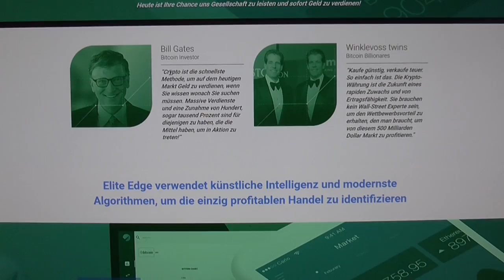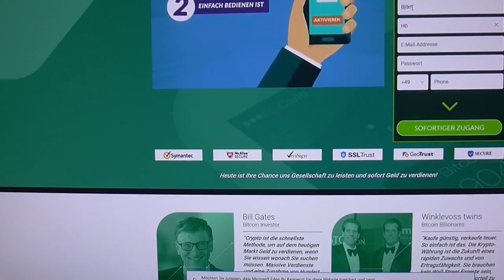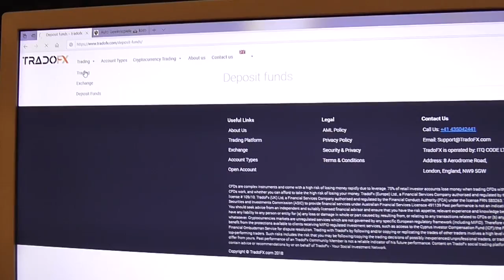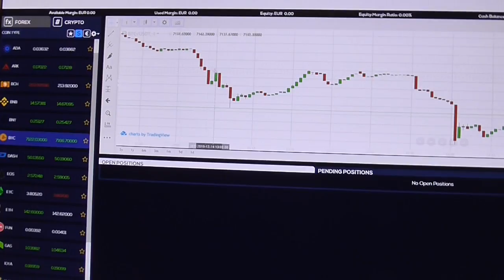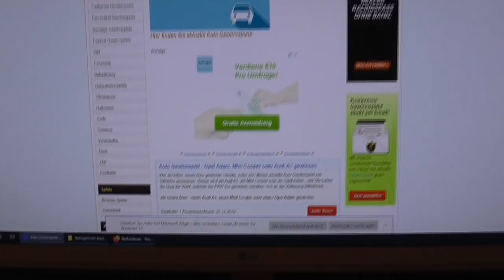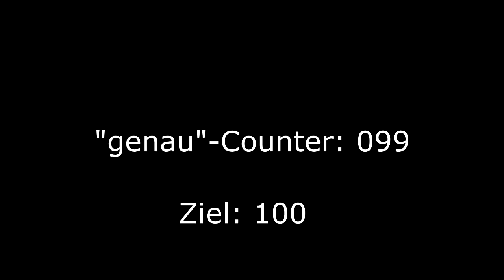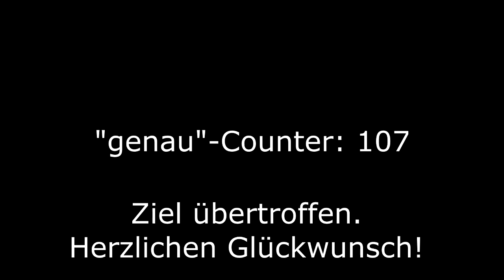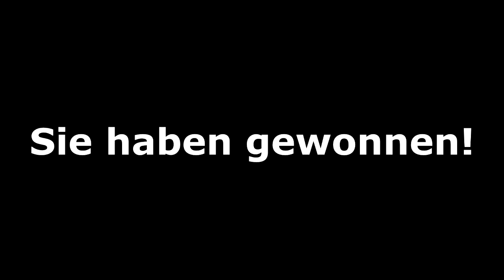Genau I | Bernd Höcke geht ran - Folge 1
Der fälschlicherweise häufig "Björn Höcke" genannte Polit-Komiker Bernd Höcke - seineszeichens rechtsradikaler Intelligenzbolzen und Faschist - diente als Vorlage für diese Figur. Darauf fällt doch echt keiner rein, denken Sie? Denken Sie! Ich habe trotzdem zahlreiche Anrufe bekommen. Los geht es mit jemandem, der das Wort "genau" besonders häufig verwendet.